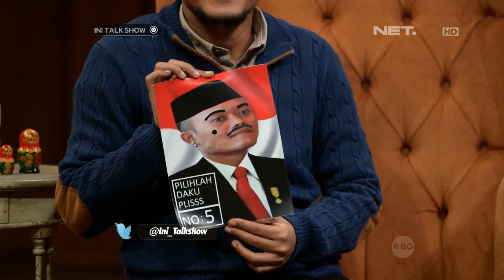Ini Talk Show - Golput Part 1/5 - Sule Kebingungan Nyoblos